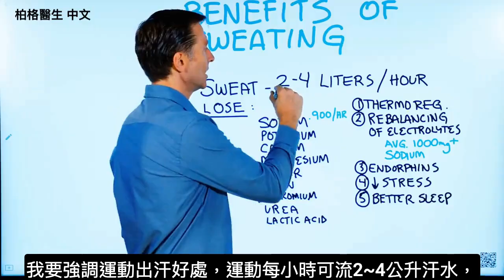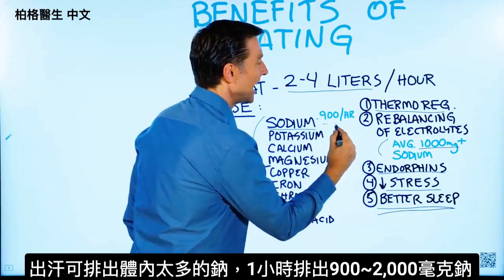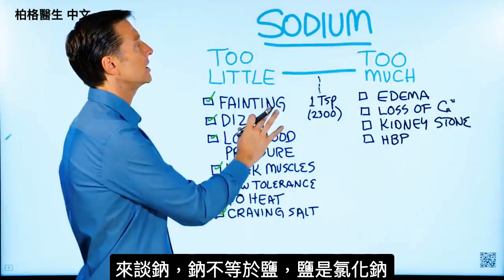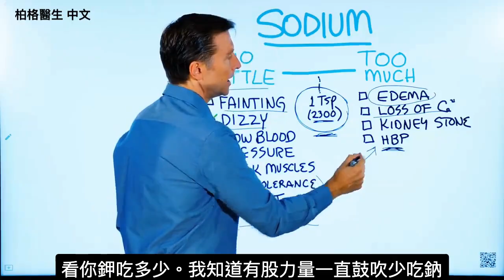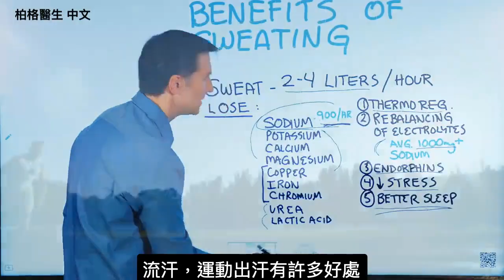流汗益處, 吃少鹽好嗎？如何避免腎結石,抽筋,減壓,降血壓?柏格醫生 dr berg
在本視頻中，我們將討論為什麼出汗對您有益。
一個人運動一小時內可能會流失2至4公升汗水。
時間:
1:08運動出汗
1:48鈉需要量
3:03鈉過多與過少

汗是由組成成分的？
•鈉Sodium
•鉀Potassium
•鈣Calcium
•鎂Magnesium
•銅Copper
•鐵 Iron
•鉻Chromium
•尿素Urea
•乳酸Lactic Acid

運動出汗的好處：
1.溫度調節（冷卻）(Cooling down)
2.平衡電解質 (Rebalancing of Electrolytes)
3.增加內啡肽 (Increases Endorphins)
4.減輕壓力
5.增強睡眠

出汗時，主要是流失鈉。 您只需要補充適量的鈉。
鈉的最佳來源：海鹽（每天1茶匙）
鈉缺乏症狀：
1.昏厥(Fainting)
2.頭暈
3.血壓低
4.肌肉虛弱
5.怕熱
6.渴望鹽(想吃鹹的東西)

鈉過多的症狀：
1.水腫. Edema
2.鈣的流失(會抽筋)
3.腎結石(鈣的沉澱)
4.高血壓
柏格醫生中文 健康知識：

艾瑞克柏格(Dr Eric Berg)醫生介紹：
56歲，脊椎醫生， 他是弗吉尼亞州、加利福尼亞州和路易斯安那州的3州脊椎科醫生，￼執照一直維持有效。他是全球知名的健康生酮飲食和斷食專家，也是《新體型指南》和KB Publishing出版書作者。